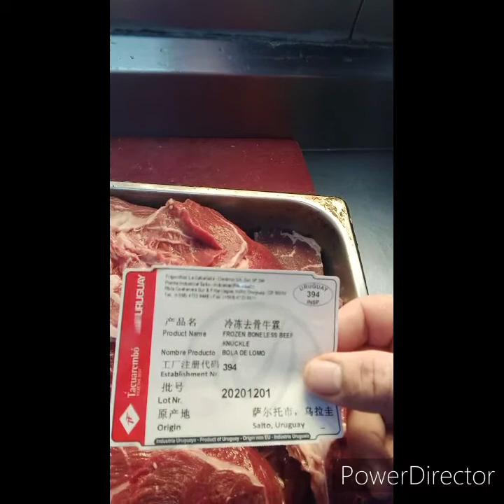Grilled Beef Steak 🥩😋😋😋